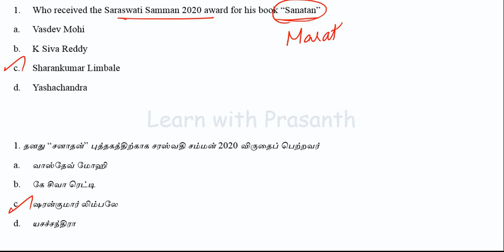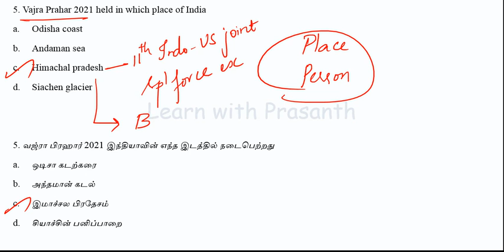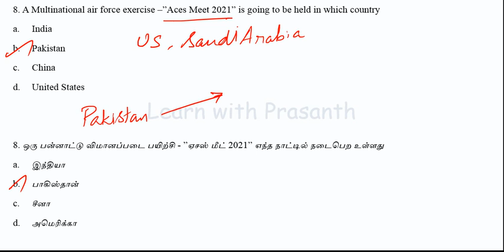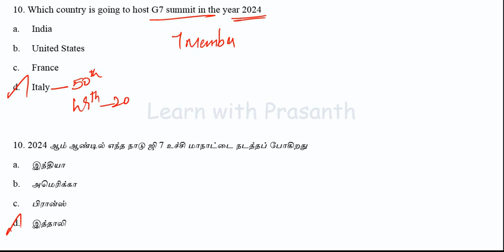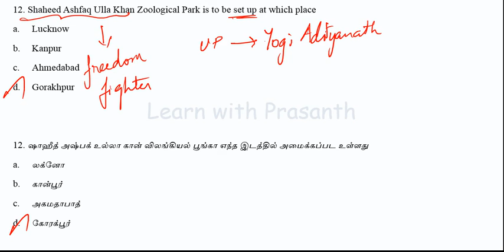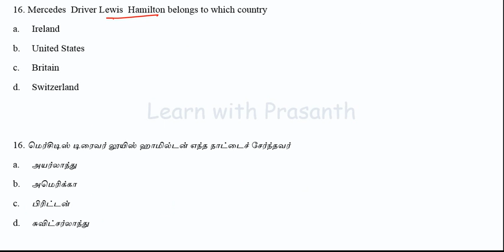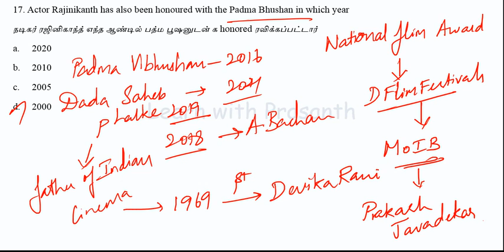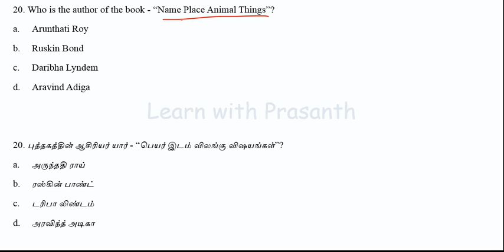Static GK - April 2021| Current Affairs | Expected Questions | தமிழில் | RRB | SSC | TNPSC | Part 1